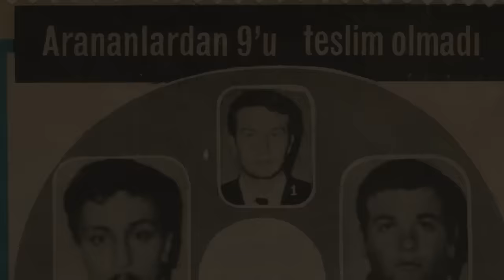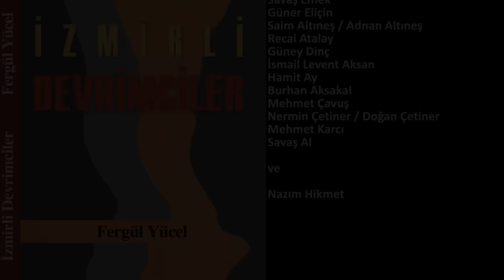izmirli devrimciler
Fergül Yücel "İzmirli Devrimciler"